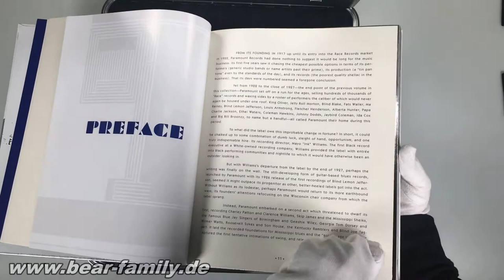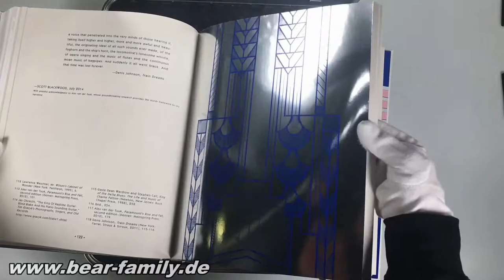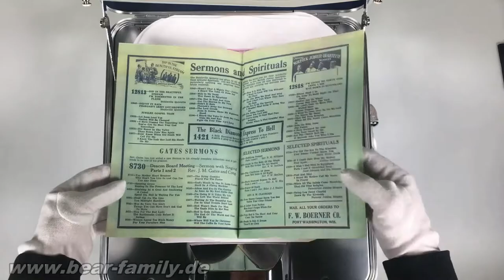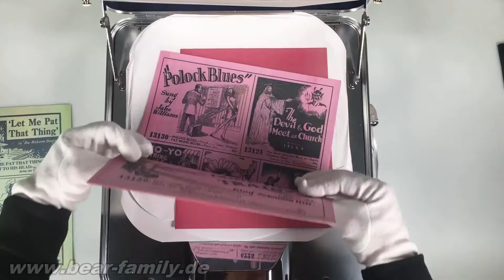Rise & Fall Of Paramount Records Vol.2 (LP & Book Box-Set)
It documents the label's final 5 year period between 1928-32, a stunning second act in which Paramount birthed the entire genre of Mississippi Delta blues and issued some of the most coveted recordings in the history of the medium: Skip James, Charley Patton, Son House, Tommy Johnson, Geeshie Wiley, The Mississippi Sheiks, Willie Brown, King Solomon Hill, and hundreds of others. 'Volume 2' contains six LPs, a sculpted metal USB drive with 800 songs and 90+ original hand-drawn ads from the Chicago Defender, a large-format hardcover book telling the label's story via new writing and original images, and an illustrated Field Guide with biographies and recording information for each artist represented in the set.